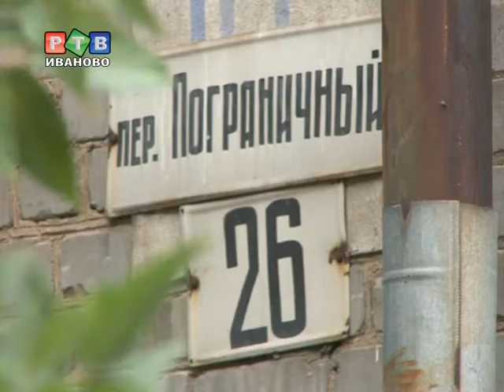"Зимой падают сосульки, летом - деревья"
В четверг, около трех часов дня на автомобиль припаркованный возле дома номер 26 в пограничном переулке упало дерево. Представители городской администрации, побывавшие на месте происшествия, заявили: в происшествии виновата управляющая компания, не следившая за деревьями